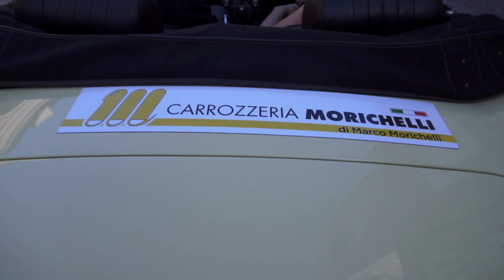Un viaggio attraverso le bellezze e i misteri della Regione Marche.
✅. Le Marche, una regione al plurale che ci sorprenderà in ogni singola puntata.
👉Riparte un emozionante stagione alla scoperta delle bellezze e dei misteri della regione Marche.
👉In onda a settembre nelle principali emittenti televisive regionali e non solo.
*SE VOLETE PROMUOVERE QUESTO VIAGGIO CONTATTATECI AL ☎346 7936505*
Conduttrice Lara Gentilucci Lara Gentilucci LARA Gentilucci - Presentatrice/Conduttrice
Giornalista e conduttore Mauro Luminari
Regista Domenico Nicoletta Puzzillo